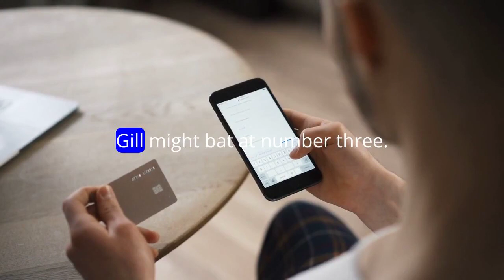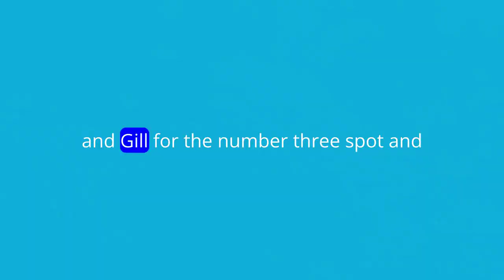Analyzing India's T20I Strategy Ahead of T20 World Cup 2024 Final Series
Get ready for India's final T20I rehearsal before the 2024 T20 World Cup! With the IPL as their only T20 assignment post-three matches against Afghanistan, India welcomes back Rohit Sharma and Virat Kohli. Kohli, unfortunately, misses the opener. Coach Rahul Dravid confirms Rohit and Yashasvi Jaiswal as India's opening duo. Meanwhile, Afghanistan, building on their 2023 ODI World Cup gains, aims to fine-tune their XI in the nine T20Is leading up to the World Cup. Keep an eye on Rohit Sharma's T20 adaptation and Afghanistan's Najibullah Zadran, the underrated powerhouse.